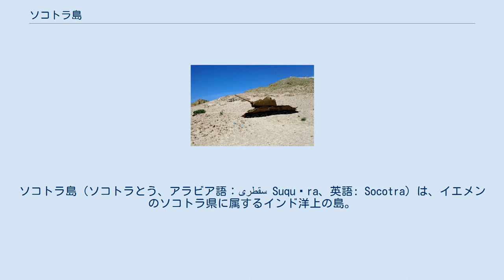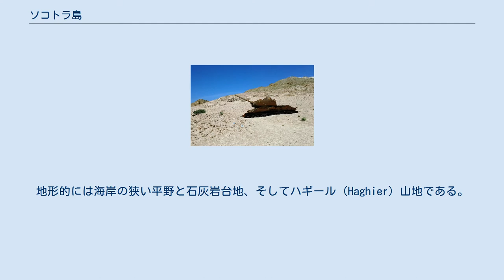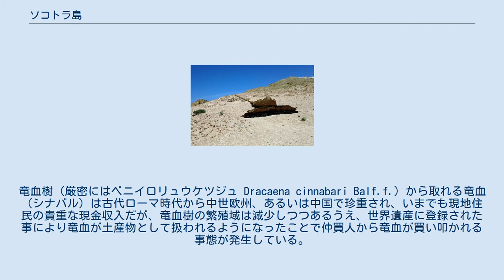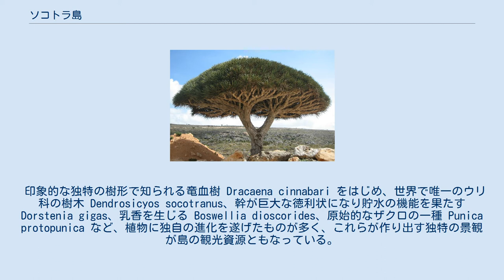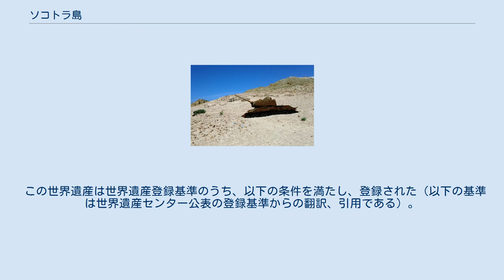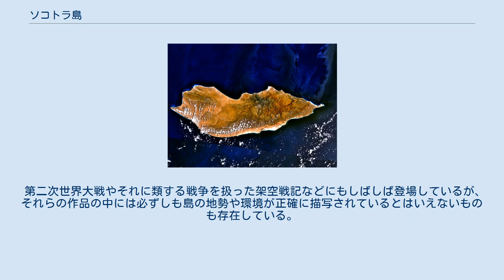ソコトラ島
ソコトラ島（ソコトラとう、アラビア語：سقطرى‎ Suquṭra、英語: Socotra）は、イエメンのソコトラ県に属するインド洋上の島。
周辺の島と合わせてソコトラ群島やソコトラ諸島などと総称されることも多い（後述する世界遺産での扱いなど）。
 2008年に世界遺産に登録される。
独特の生態系と、その奇観で知られる。
登録基準は(ⅴ)。
 アラビア半島の南300 km、アフリカ大陸のアシール岬の東北東240 kmに浮かぶ。
大きさは東西に約100 km、南北に約40 km。
住民のほとんどはアラブ人。
もっとも大きな街は北岸沿いにあるハディヴ。
島のすぐ西側は、アラビア半島とアフリカのソマリア半島に挟まれたアデン湾となっている。
 ソコトラ島は群島の主要な島で、ほかに小さな3つの島がある。
地形的には海岸の狭い平野と石灰岩台地、そしてハギール (Haghier) 山地である。
台地はカルスト地形を示し、ハラー (Halah) 洞窟が知られる。
 年間降水量は約250 mmで、そのほとんどが12月から2月にかけてモンスーンによって海から運ばれた湿った風が山にぶつかり発生する霧によるものである。
 海上貿易の中継地点として、古代からアラブ人、インド人、ギリシャ人などの商船が寄港し栄えた歴史がある。
1世紀ごろの書とされる『エリュトゥラー海案内記』によるとソコトラの語源はサンスクリット語で、加護の島という意味である。
航路が衰退した現在は農業が中心であり、牧畜としてヤギが島内のほぼ全域で放牧されている。
竜血樹（厳密にはベニイロリュウケツジュ Dracaena cinnabari Balf.f.）から取れる竜血（シナバル）は古代ローマ時代から中世欧州、あるいは中国で珍重され、いまでも現地住民の貴重な現金収入だが、竜血樹の繁殖域は減少しつつあるうえ、世界遺産に登録された事により竜血が土産物として扱われるようになったことで仲買人から竜血が買い叩かれる事態が発生している。
 住民は南アラビア諸語の一派であるソコトラ語を話す。
ソコトラ語は文字を持たないため、言語の消滅が危惧されている。
 紅海の入り口に位置し、ジブラルタルと並んで地政学的に重要なこともあって、以前には旧ソ連等の社会主義国家の艦船給油施設が存在した。
1967年の独立以来南イエメン領であったが、1990年の南北イエメン合併によりイエメン領となった。
 かつてはハドラマウト県に属していたが、2013年以降は分離してソコトラ県となっている。
 ソコトラ島は、超大陸（ゴンドワナ大陸）の分裂でアデン湾が形成した2300万年～500万年前にアフリカ大陸から分離したと考えられている。
苛酷な気象条件の下で動植物が独自の系統的進化を遂げ、イエメン本土のあるアラビア半島とは異なった生態系を形成しており、固有種率は極めて高い。
そのため「インド洋のガラパゴス」とも呼ばれている。
地球温暖化による環境変化や人間による開発などのため、数百種が絶滅を危惧されている。
 印象的な独特の樹形で知られる竜血樹 Dracaena cinnabari をはじめ、世界で唯一のウリ科の樹木 Dendrosicyos socotranus、幹が巨大な徳利状になり貯水の機能を果たす Dorstenia gigas、乳香を生じる Boswellia dioscorides、原始的なザクロの一種 Punica protopunica など、植物に独自の進化を遂げたものが多く、これらが作り出す独特の景観が島の観光資源ともなっている。
 ほか、鳥類や昆虫、クモ類など、これら植物とともに暮らす動物の固有種も多い。
 島の北西部、アデン湾を望む海岸丘陵に放置されているT-34戦車 前述のように紅海、ひいては地中海－インド洋海上交通の要所でもあり、南イエメン領時代には軍事的要衝として相応の軍事力が配置されていた。
21世紀になっても、島内各所にはトーチカの代用として配置されていた戦車が放置されている。
 第二次世界大戦やそれに類する戦争を扱った架空戦記などにもしばしば登場しているが、それらの作品の中に...